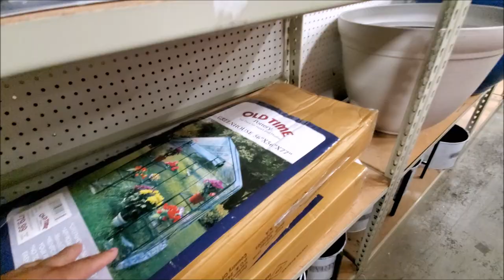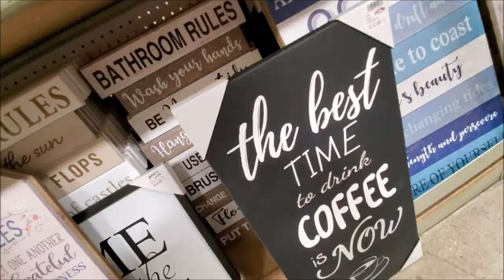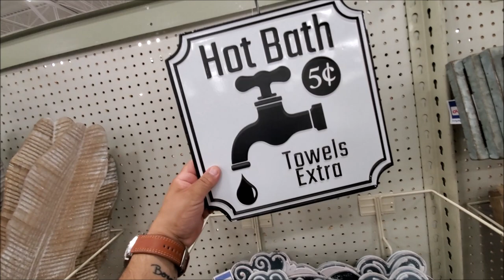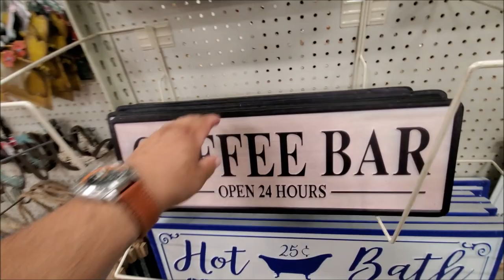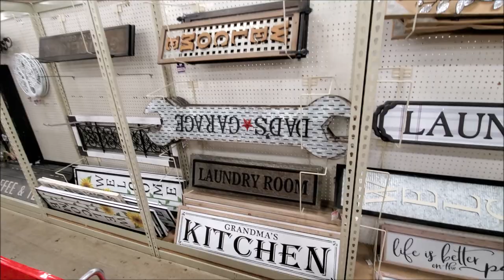Old Time Pottery Decor Store 🛒Brandon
Went to Old Time Pottery to only find out it is more the pottery items 🛒